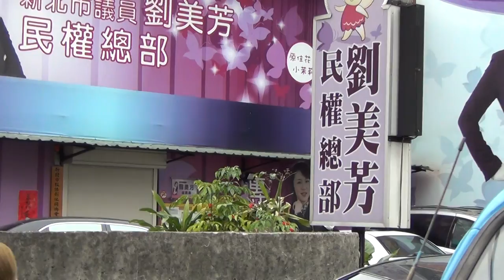00024 -150301台灣民政府台北州